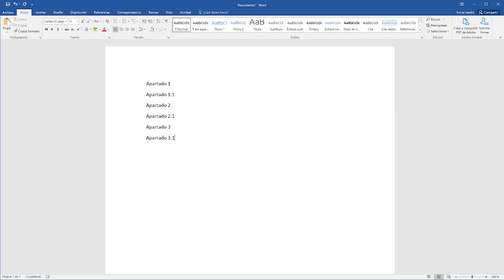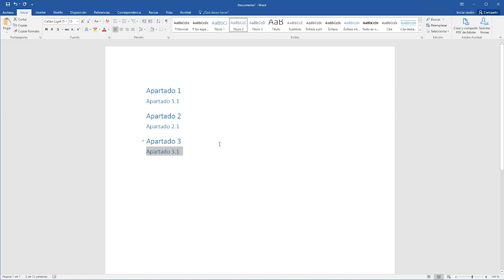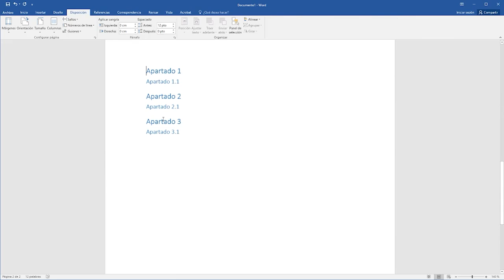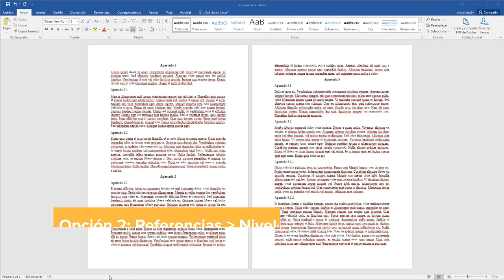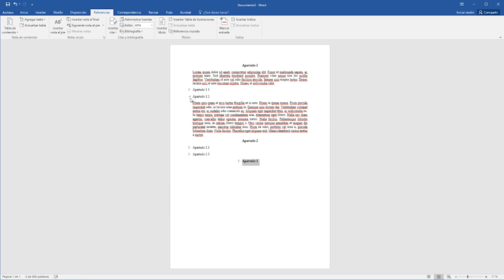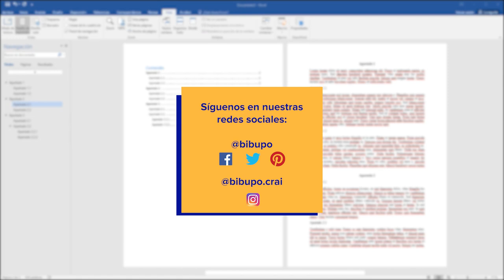Microsoft Word. Índices automáticos y tablas de contenido.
En este vídeo se explica cómo insertar índices automáticos y tablas de contenido en un documento de Microsoft Word a través de dos vías distintas: la herramienta de estilo de texto o creando niveles con la herramienta Referencias. Asimismo, se indica cómo a través del panel de navegación podemos movernos por el texto según el índice y la tabla de contenido creados.